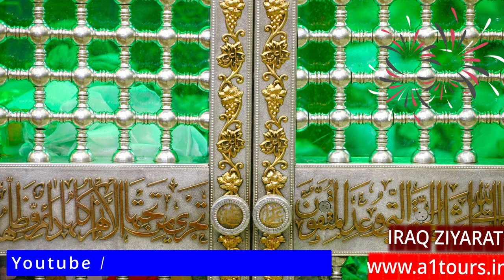Latest Iraq ziyarat Packages from Delhi, Iraq Packages Delhi, Iraq Ziyarat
LATEST HAJ NEWS TODAY
HAJJ 2024 NEWS UPDATE TODAY
HAJ 2024 NEWS UPDATE TODAY
HAJ LATEST NEWS TODAY
HAJ LIVE TODAY
HAJJ LIVE TODAY

SABSE SASTA UMRAH PACKAGE AUGUST FROM INDIA
CHEAPEST PACKAGE OF UMRAH FROM INDIA
MOST ECONOMY PACKAGE OF UMRAH FROM INDIA
सबसे सस्ता उमराह पैकेज
UMRAH FROM DELHI TO JEDDAH
UMRAH FROM LUCKNOW TO JEDDAH
UMRAH FROM MUMBAI TO JEDDAH
MUMBAI TO SAUDI ARAB UMRAH PACKAGE
DELHI TO SAUDI ARAB UMRAH PACKAGE
LUCKNOW TO SAUDI ARAB UMRAH PACKAGE
DOMESTIC PILGRIMS AND THE PROCEDURE OF REGISTRATIONS.

BEST PACKAGE OF HAJ IN INDIA 2024
HAJ PACKAGES IN INDIA 2024
BEST PACKAGE OF HAJ FROM INDIA 2024
HAJ PACKAGES IN INDIA FROM LUCKNOW
LUCKNOW TO SAUDI ARAB HAJ PACKAGES
LUCKNOW TO JEDDAH HAJ PACKAGES
HAJ 2024 LATEST NEWS
UMRAH PACKAGE FROM INDIA BEST PACKAGE FROM INDIA , LUCKNOW TO SAUDI ARAB UMRAH
BEST PACKAGES SERVICES FOR UMRAH FROM LUCKNOW
DIRECT FLIGHT TO SAUDI ARAB AND BEST SERVICES GUARANTEED.
BEST PACKAGES SERVICES FOR UMRAH FROM DELHI
MAY PACKAGE OF UMRAH FROM INDIA TO SAUDI ARABIA
UMRAH PACKAGE AFTER RAMZAN
LUCKNOW TO SAUDI ARABIA UMRAH PACKAGE
A1 TOURS & TRAVELS
LUCKNOW
UMRAH PACKAGE FROM INDIA

Umrah News
Umrah latest Updates
umrah update 2022
umrah packages from Lucknow
umrah packages from Delhi
umrah India
umrah Delhi
umrah from India
umrah from Lucknow
hajj and umrah agency
umrah visa
hajj and umrah tour
umrah tour packages
umrah latest news